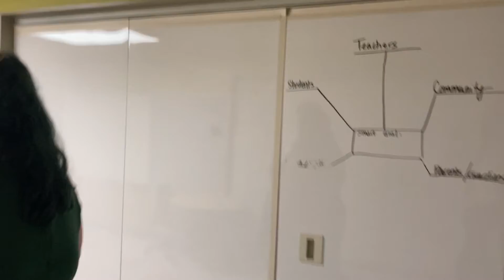40 Questions With [Mel Shuen-Mallory, NHUSD Board President]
Last month, Superintendent Thompson visited Searles Elementary to interview then Clerk of the New Haven Unified Board, Mel Shuen-Mallory, who represents Area 2 of the school district.  On Tuesday of this week, Trustee Shuen-Mallory was elected by the Board as the new Board President.  Congratulations President Shuen-Mallory!   In this week’s 40 Questions With… video we get to know more about President Shuen-Mallory and learn what their experience has been like being on the school board. President Shuen-Mallory and Dr. Thompson will also give us a quick look at the amazing facility upgrades Searles has thanks to the Measure M Facilities Bond. Find out what President Shuen-Mallory wanted to be when they grew up and what type of pets and animals they love.